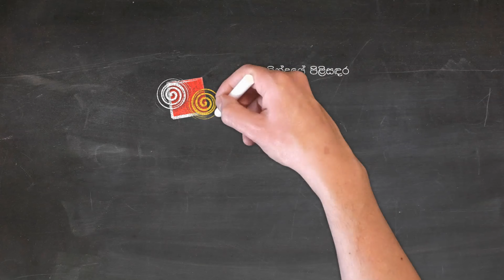නිල්ම නිල් විලක් අසබඩ සිට..! | Blue Lake | චාරිකා සටහන් | Saamantha Tennege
ඔබේ මනස හිස් කර ගන්න.
රෑපයක් නැති, හැඩයක් නැති ජලය බවට පත් වන්න.
ඔබ කෝප්පයකට වතුර දැම්මොත් වතුර කෝප්පයේ හැඩය ගන්නවා.
ඔබ බෝතලයටකට වතුර දැම්මොත් වතුර බෝතලයේ හැඩය ගන්නවා.
ඔබ තේ පෝච්චියකට වතුර දැම්මොත් වතුර තේ කෝප්පයේ හැඩය ගන්නවා.
දැන් ජලයට ගලායන්න පුළුව්න්. ඇද හැලෙන්නත් පුළුවන්.
මගේ මිත්‍රයා…! වතුර වගේ වෙන්න…
බෲස් ලී

“Empty your mind. Be formless, shapeless, like water. You put water into a cup; it becomes the cup. You put water into a bottle; it becomes the bottle.
You put it into a teapot; it becomes the teapot. Now water can flow, or it can crash. Be water, my friend.”
— Bruce Lee

කරුණාකර ඔබේ අදහස් සටහන් කරන්න...

Intro Music created by Saamantha Tennege with Garage Band:

(ඔබ තවමත් කැඩපත යූ ටියුබ් චැනලයට සබ්ස්ක්‍රයිබ් කර නැත්නම් කරුණාකර කැඩපතට සබ්ස්ක්‍රයිබ් කරන්න.)